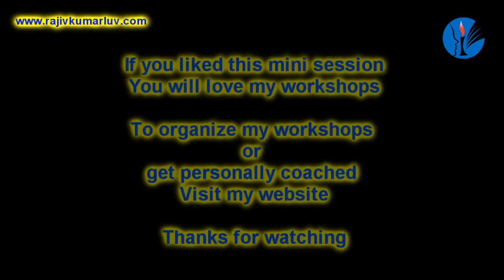Personality Development Mumbai: Wheel & Life Alignment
What you want to do and what you actually do, if these two thing match, then your life is aligned and if the two things don't match then you don't have inner alignment. This will result in unhappiness, frustration and poor performance. The simple way to achieve life alignment is to do what you love to do, do what you are passionate about.